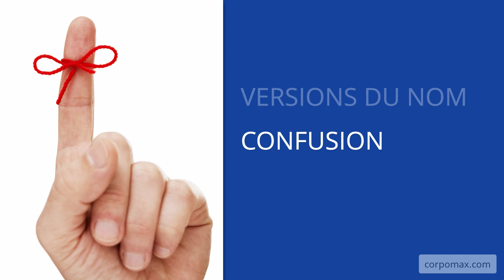[2F-3-4] Minuscules et majuscules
- Lorsqu’une société est créée aux États-Unis, le répertoire de l’État qui lui a donné vie indique généralement le nom de l’entreprise en majuscules seulement. Toutefois, la société est libre d’afficher son nom dans le format qu’elle désire.

Cette vidéo fait partie de la formation "Comment nommer votre entreprise aux États-Unis", disponible gratuitement ici :

🏠 CorpoMax Inc.
2915 Ogletown Road
Newark, DE 19713
U.S.A.